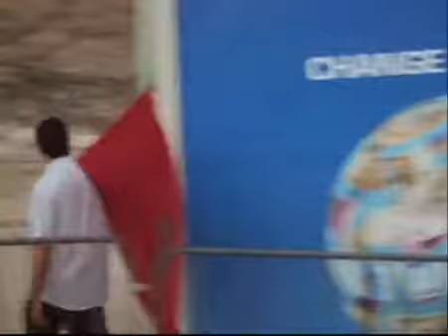Ville de Sebta Melilla Occupé (1OO % Marocain) Espagnol Stop Colonisation (13-10-2010)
sebtamlilya.net
Visite du Roi espagnol aux colonies de Sebta et Mlilya : le summum de la provocation ... Sebta, Mellilia et les îlots: les détérminants historiques d'une ...

sebtamlilya.net
Les dernières colonies espagnoles au Maroc : histoire, problématique actuelle et perspectives.